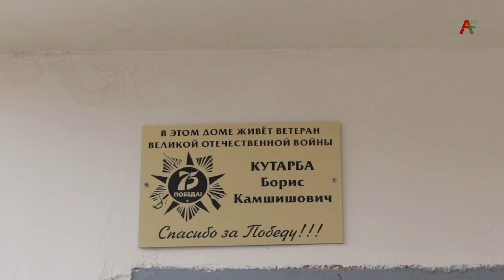Поздравление Президента РА ветерана ВОВ Б.Кутарба 09.05.2021